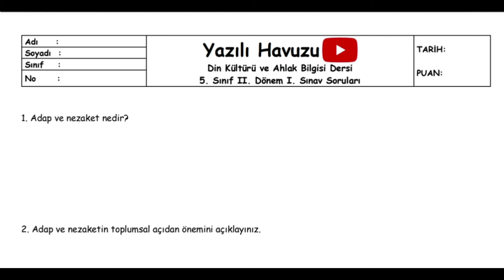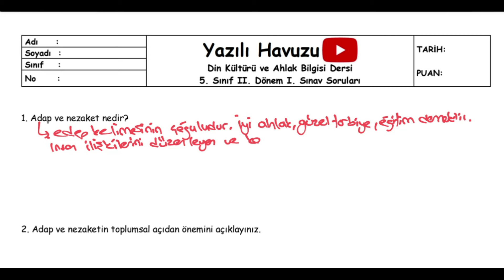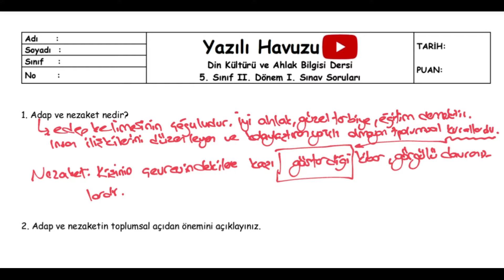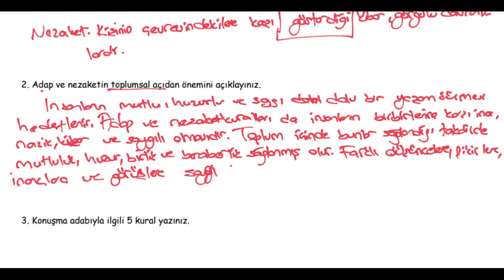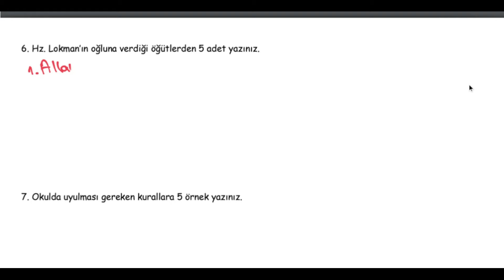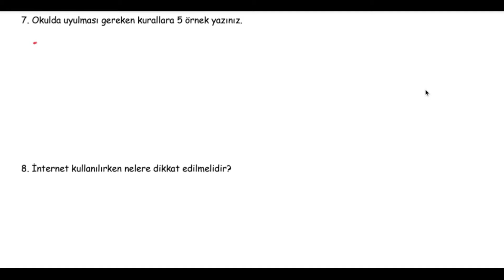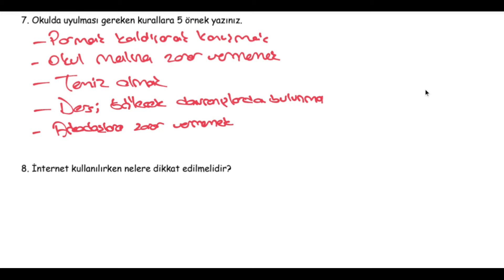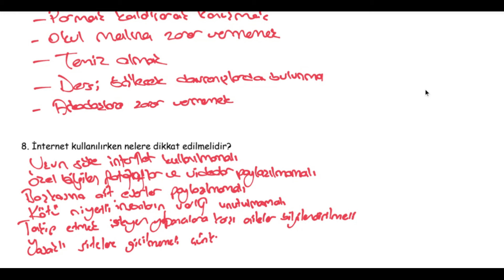Din Kültürü ve Ahlak Bilgisi 5.Sınıf 2. Dönem 1. Yazılı Ortak MEB Senaryolara uygun klasik açık uçlu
Din Kültürü ve Ahlak Bilgisi 5.Sınıf 2. Dönem 1. Yazılı Ortak MEB Senaryolara uygun klasik açık uçlu PDF için tıkla;

Din Kültürü ve Ahlak Bilgisi 5.Sınıf 2. DÖNEM 1. ORTAK YAZILI KONU SORU DAĞILIM TABLOSU VE ÖRNEK SENARYOLAR

Arkadaşlar merhaba,
Hem konuları tekrar etmeniz, hem de yazılılarda daha başarılı olmanız için DDin Kültürü ve Ahlak Bilgisi 5.Sınıf 2. Dönem 1. Yazılı Ortak MEB Senaryolara uygun klasik açık uçl1 Soruları (klasik) 2023/2024 çözdük.
Başarılar dileriz...